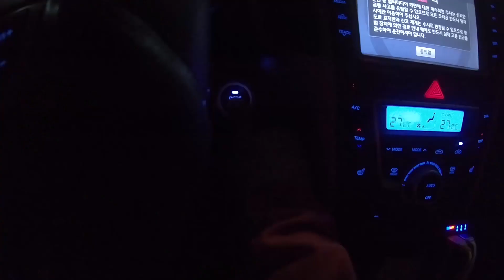영남알프스ㅣ영알ㅣ에베로릿지ㅣ신불산ㅣ영축산ㅣ등산ㅣ액션캠ㅣ1인칭ㅣHIKING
move now
당신은 지금 무얼하고 있나요?

영축산,신불산 에베로릿지를 다녀왔습니다 ^^

인스타
k_hyoung_